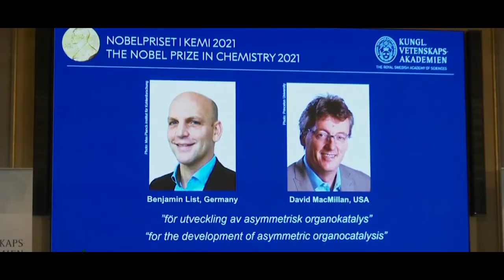Construir moléculas. Ese avance ganó el Nobel de Química y acá te lo explicamos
Una herramienta para fabricar moléculas. Esa fue la razón por la que ganaron ayer el Premio Nobel de Química, los científicos Benjamin List y David W.C. MacMillan. Pero ¿Cómo es esto de construir moléculas? En este video te lo contamos.